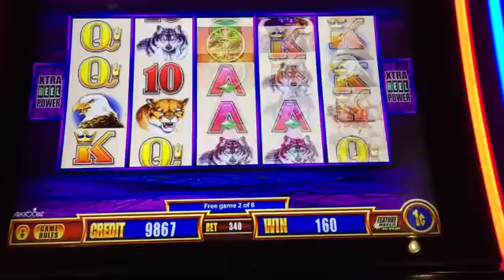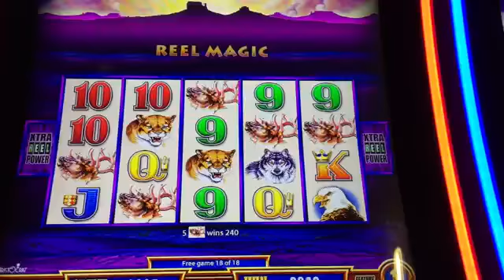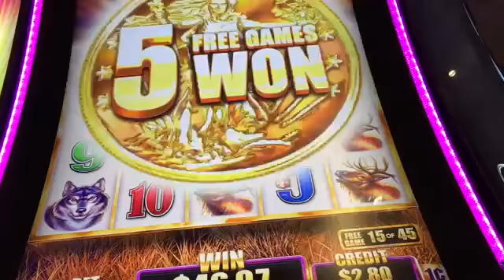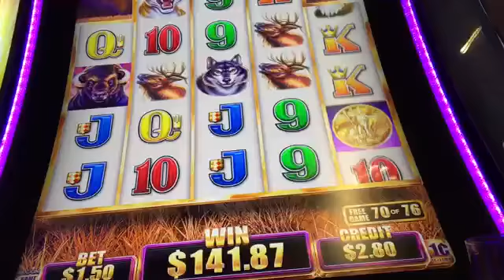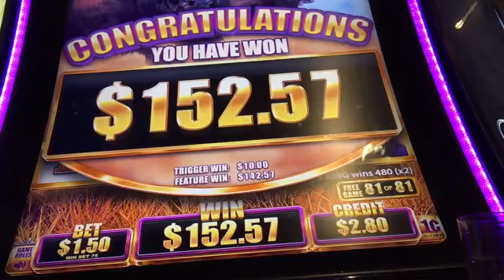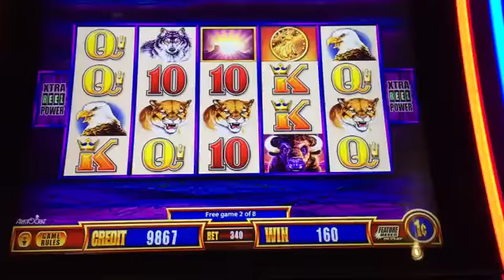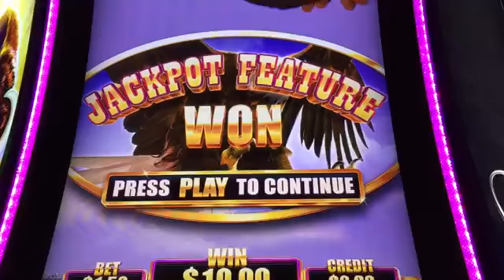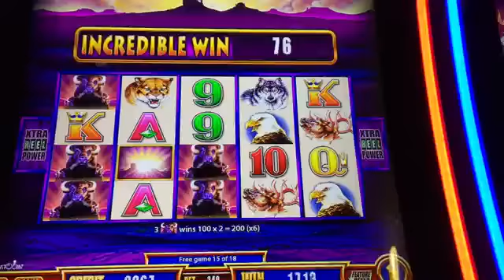Большой бонус Буйвол в изобилии Гранд машина ре ре ре ре ре слот слот для путешественника Триггеры в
4. и ценить большой бонус бонусы Буйвол канал холодно мания От в изобилии золото Гранд Горячий огромный я я  я и в мама мама Он имеет мама машина мой Мы на Это действительно Повторный запуск слот слот для путешественника подписываться Спасибо превью Кому в Это вверх вверх видео Добро пожаловать выиграть победа задаваться вопросом Вы |